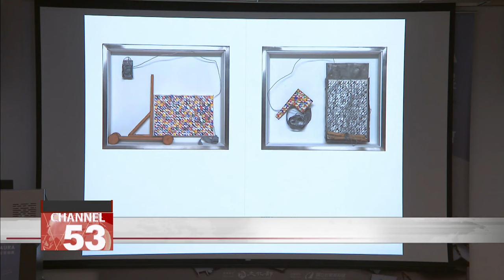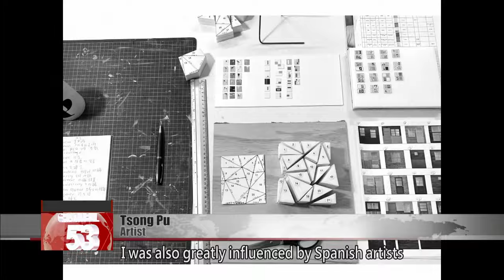Spotlight on minimalist artist Tsong Pu｜Taiwan News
Today we take you to meet one of the most acclaimed abstract and minimalist artists in Taiwan. Master artist Tsong Pu is now holding a solo exhibition called “Off-Road Aura,” showcasing his works throughout his 40-year career. FTV reporter Stephany Yang has the story.

Minimalist art is a type of abstract art that is portrayed through hard edges and simple shapes. Artist Tsong Pu is one of its most acclaimed practitioners in Taiwan. He is known for his square stamp painting, where he utilizes 1 centimeter-by-1 centimeter chops instead of a paintbrush.

Tsong Pu
Artist
You can see my earliest conceptual works and juxtapose them with my later works, which are the product of many influences and much simplification. They are more minimalist. Minimalism, as an art form, requires strict adherence to its principles, They are not a narrative. Minimalist works can be seen as bland. They can be said to have a spiritual essence.

After graduating from Fu-Hsin Trade and Arts School, Tsong studied in Madrid and lived in Spain for eight years. He began experimenting with minimalist art in Spain.

Tsong Pu
Artist
Because when I was in Spain, I was also greatly influenced by Spanish artists and their informalist tradition. I felt that the sea and the sky were vast and very free.

Tsong’s newest exhibition “Tsong Pu: Off-Road Aura’” showcases the journey of his minimalist art, with over 100 works on display in a variety of art mediums. The exhibition will be held till Feb. 18 in the National Taiwan Museum of Fine Arts in Taichung.

Tsong Pu
Artist
The three rooms on the top floor of the art museum feature my graphic paintings from the 1980s to the present. The installation works are showcased in three spaces. There are several three-dimensional works that are connected to the concepts of time and space.

Besides creating, Tsong is also a part-time professor at the National Taiwan University of Arts and Tainan National University of the Arts. He hopes to continue to create works and teach more people about the beauty of minimalist art.